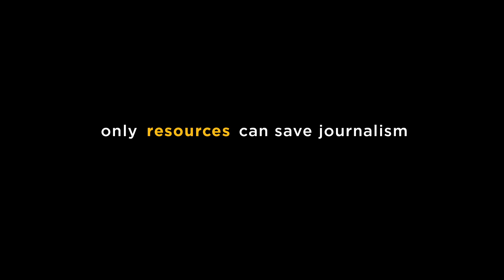AMP Video 2